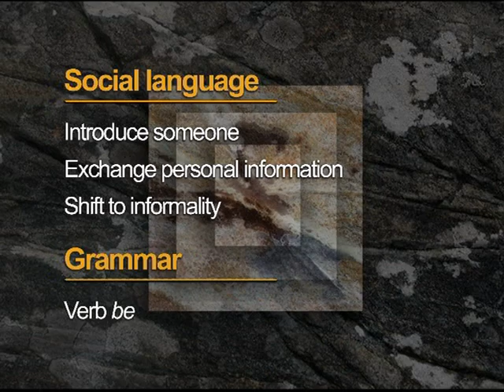Top Notch TV 1. Unit 1. Introduce Me. Scene 1. Subtitled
Giorgio Moretti, a famous Italian singer, visits Top Notch Travel Agency.

DIALOGUE
Mr. Evans: Well, it happens in some countries, but usually not over here. So, you're from Italy?
Mr. Moretti: Yes, I am.
Mr. Evans: And you're traveling to Tokyo?
Mr. Moretti: Yes.
Mr. Evans: Well, welcome to Top Notch Travel Agency. Let me introduce you to my staff. Then we'll talk about Tokyo. Marie, I'd like you to meet ...
Marie: Giorgio Moretti!
Mr. Evans: Oh, you know him.
Mr. Moretti: It's very nice to meet you. What's your name?
Marie: My name? UM ... uh ... Marie! Yes! I'm Marie LePage.
Mr. Moretti: Very nice to meet you, Marie.
Mr. Evans: Marie is our receptionist. She's from Paris. Mr. Moretti is a new client. He's from Italy.
Cheryl: Giorgio Moretti! Giorgio Moretti! That's Giorgio Moretti!
Mr. Evans: Yes, I know. He's a new client. He's from Italy.
Cheryl: Introduce me! Introduce me!
Marie: Oh, yes. This is ...
Cheryl: Cheryl!
Marie: Cheryl! Yes. Cheryl. She's our ...
Cheryl: Office manager. Hello, Mr. Giorgio ... I mean, Mr. Moretti!
Mr. Moretti: Please. Call me Giorgio.
Cheryl: Call him Giorgio! It's so meet to nice ... I mean, nice to meet you.
Mr. Moretti: It's nice to meet you, too..
Cheryl: Bob! Bob! Come meet Giorgio Moretti!
Bob: Hey, Giorgio Moretti! Hey, man, how are you? I'm Bob, but everyone calls me Roberto.
Mr. Evans: Bob is a travel agent (to Bob) Who calls you "Roberto"?
Paul: Giorgio Moretti!
Mr. Evans: Paul is a tour guide.
Paulo: Good-bye. So long. Take it easy. It's nice to meet you, but I must be gone. Good-bye. So long, Signorina. It's nice to know you, but I'm traveling on.
Mr. Evans: So, Mr. Moretti, what is your occupation?
All: He's a singer!
Mr. Evans: Everyone knows that.